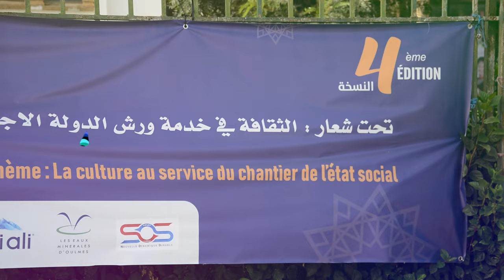حميد السرغيني والشيخات ديالو محيحين بمهرجان تيفلت